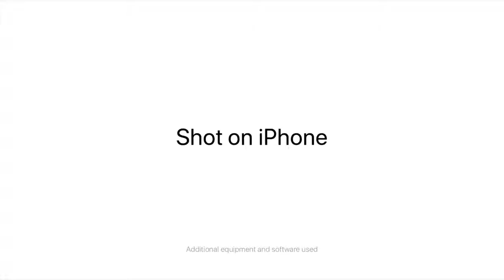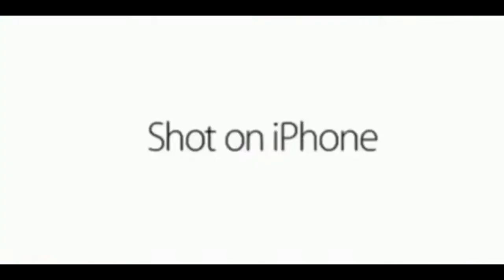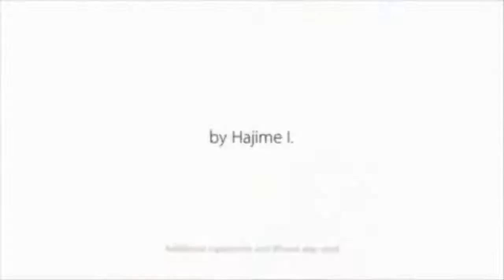shot on iphone - meme compilation